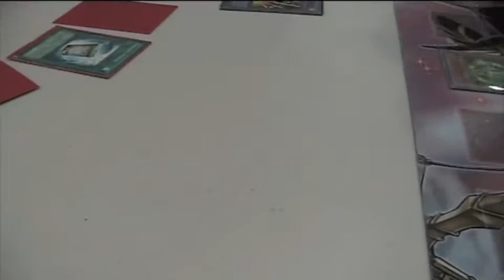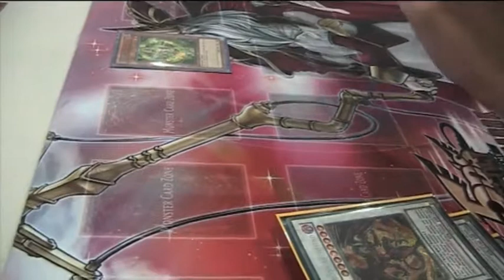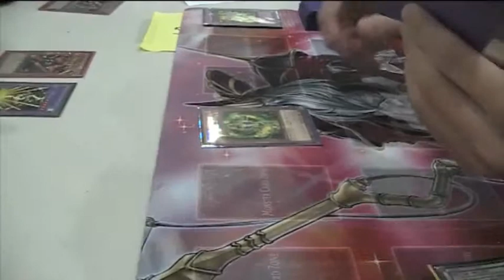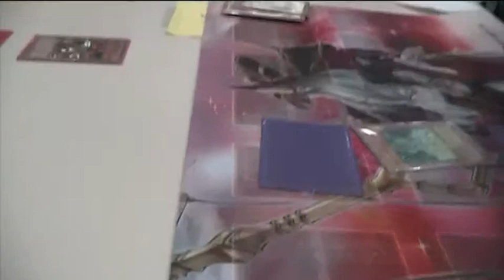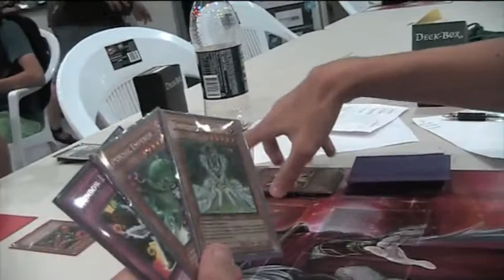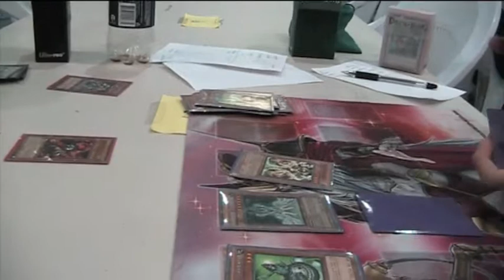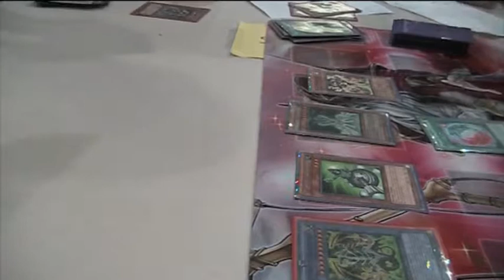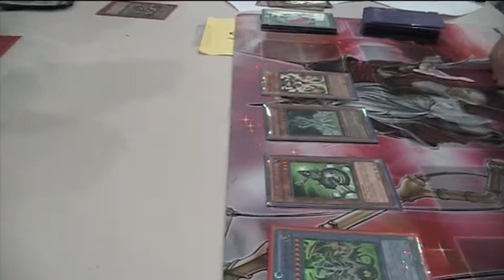(Scrap/Earth) Jordan Vs. (Psychic) Brendan - [1 Match Only]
Enjoy this short duel against the worst duelist and probably one of the best on our team... (worst being me, Jordan :-P)